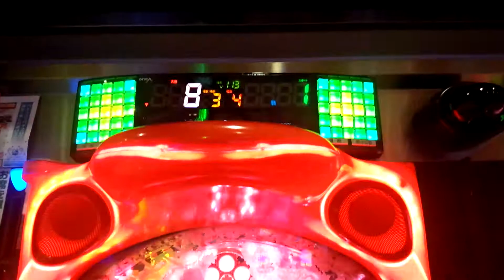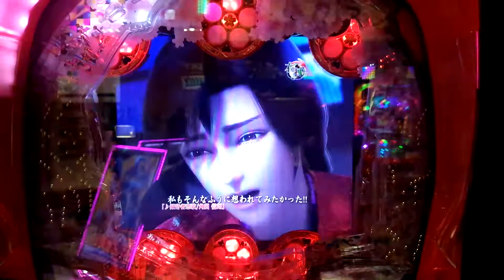真花の慶次２ 確変中３変動連続大当たり！確率305万7586.677分の1、驚異の保留２連！